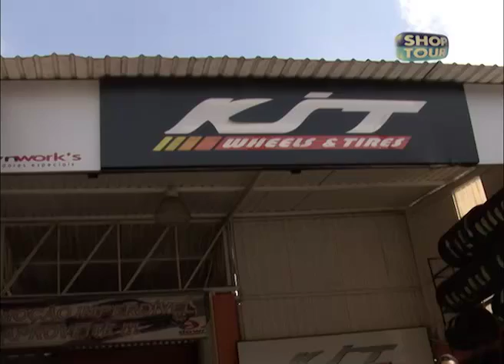KIT PNEUS 86